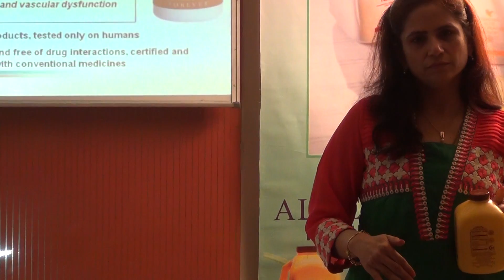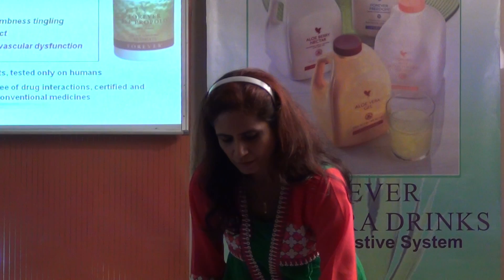Forever Living Products Aloe Vera Gel demonstration- By Dr Mrs Kalpana Kotecha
Dr Mrs Kalpana Kotecha demonstrating how Forever Aloe Vera Gel detoxifies ill-effects on human body and restores Good Health

Forever Living Products Aloe Vera Gel demonstration

Benefits The aloe vera gel from Forever Living helps in improving your health and also nourishes your skin and hair. The aloe vera gel is good for the digestive system and aids in good and fast digestion. It is also a natural energy booster. It boosts immunity and lowers blood sugar and cholesterol levels.

Aloe vera has powerful benefits that help you look better and feel better inside and out. From aiding in digestion and promoting natural energy to soothing and conditioning the skin, pure inner-leaf aloe vera gel is at the heart of everything we do at Forever.